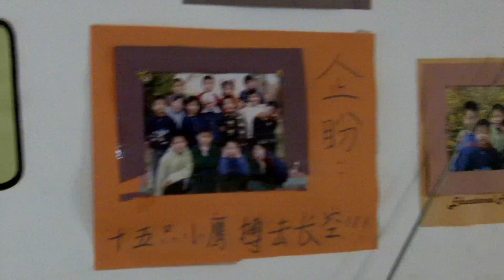Noah, Josie, Peter, David and Mary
the day that James and Noah left.  July 2010